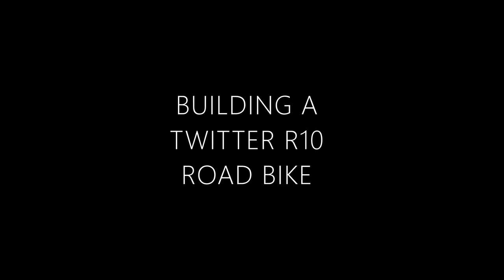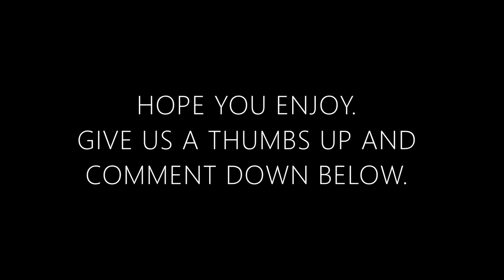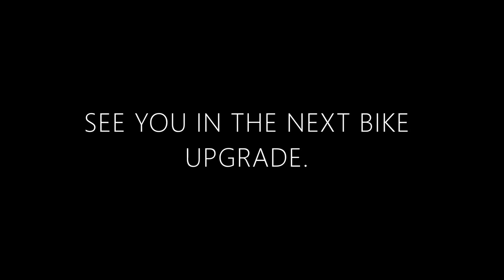Build Bike Twitter R10 Disc Road Bike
We are happy to share our build bike, featuring the TWITTER R10 Disc Road Bike. Purchased this year 2022 with level-entry Shimano Claris R2000 and other components as well.

About the Frame,
R10 (Disc & thru-axle 12×142), high modulus Carbon fiber, EPS, Aero-Racing, Inner-Cables, Gloss & UV laser colorful decals